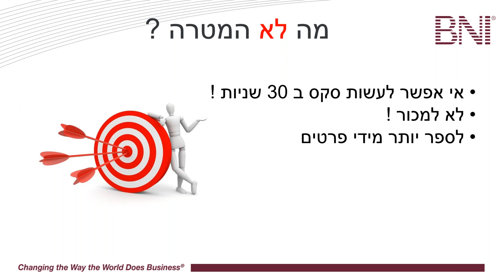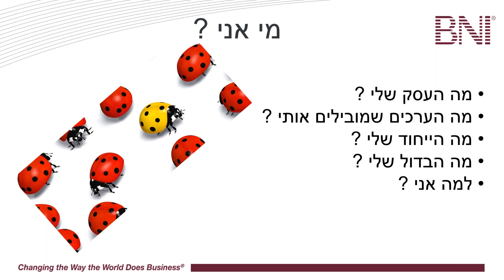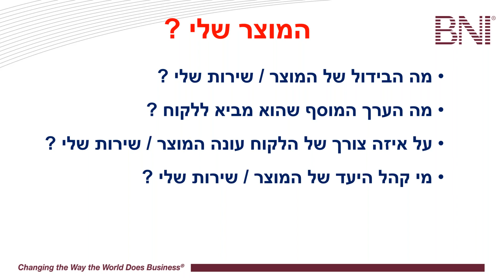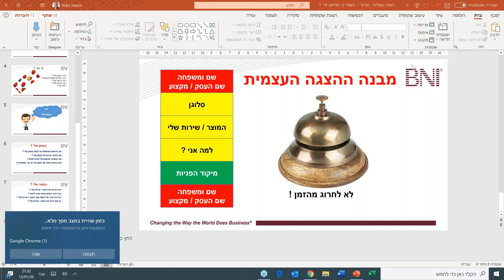הדרכה על הצגה עצמית לחברי BNI